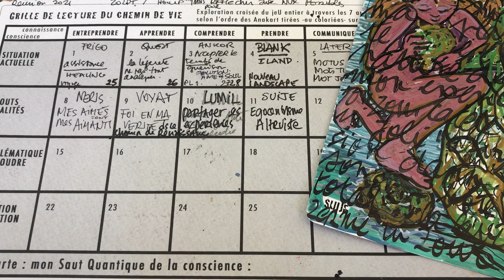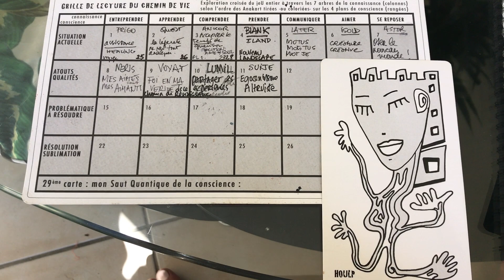Anakonte HEALING jour 11 : SUIJE, Égocentrisme Altruiste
Avec SUIJE en Atout dans l'Arbre de Prendre

Devenir Son Propre Soleil, S'Agenouiller Devant Son Trésor et Laisser Pousser les Palmes du  Bambou, Courir et puis Prier, Souhaiter sans Savoir pour Qui pour Quoi. Il y a dans l'Héliocentrique Question de Qui Suis-Je. la Réponse Initiale du Chemin à Parcourir pour Rejoindre le Monde et là Trouver sa Place, en Forme et Mesure Exactes. ma langue me rattrape, je regarde dans la Boule de Terre et de Cristal de mes Origines et j'Y Découvre I , MOIN LA APRANN BIEN VITE KONET MI FLER; LA LAVÉ ZERME IN ZOUR MI FLER. PÉTÈT SA LÉTÉ IN ZOLI TAPARISION DANN SON BOTÉ TOTAL. Baobab. Fleur de ce Qui Pousse Sur ma Planète. C'est la Nature de mon Essence.

Pour commander votre exemplaire (Petit format 20 euros, Moyen format à Colorier 30 euros, Anakontes illustrés de 30 à 60 euros selon format, tous signés et numérotés sous étui plexi)

Réédité en 2015 en version coloriable et en trois formats, il est décliné en couleurs à travers les Anakontes, série de jeUx coloriés par Anaka.
Dans cette collection a vu le jour en 2017 l'Anakonte d'Artistes, redessiné et colorié par 29 artistes de la scène française.

Dans cette playlist, vous trouvez des pistes pour vos propres tirages du Jeu Anakart, avec des tutos et exemples,
et pour en savoir plus, entretiens à distance ou en présence avec anaka pour le décodage